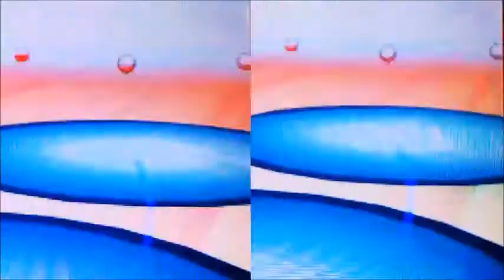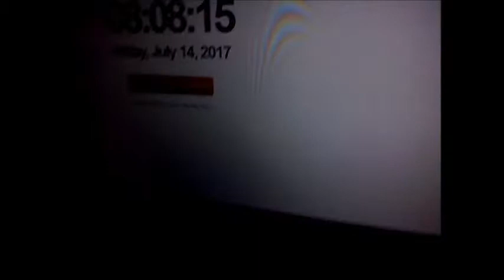[IRL][ISHC/SHTC 2017 #12] Parecool /Slakoth Shiny (by Swarm)